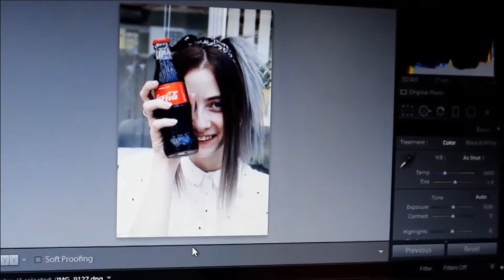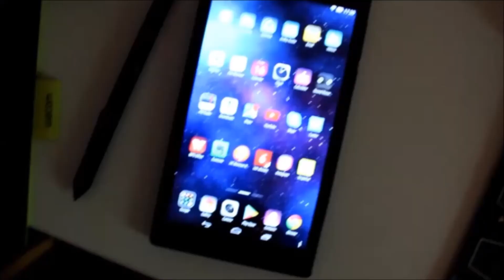Natural Light Shooting + Coke - Lonely Hearts Club Photography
Hey guys! I finally uploaded my first photography related video. Hope you like it.